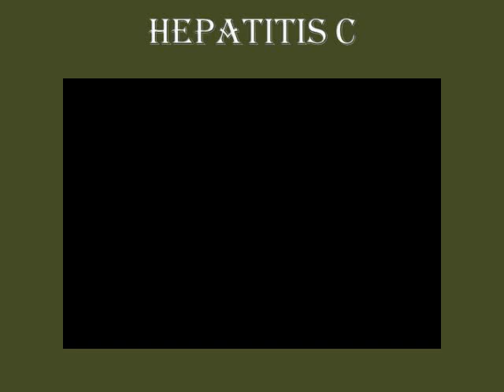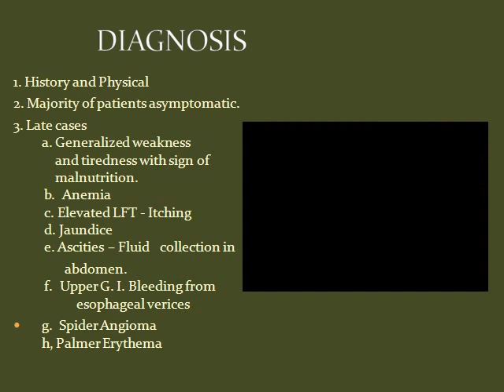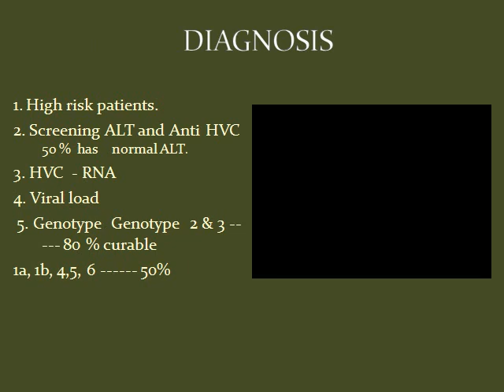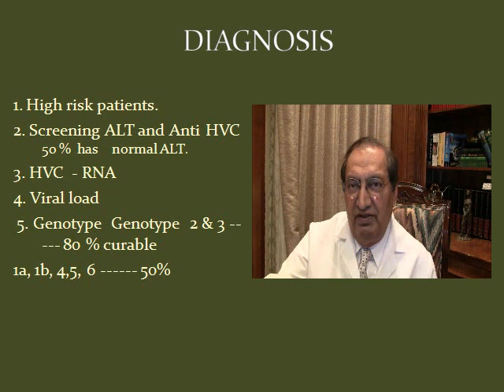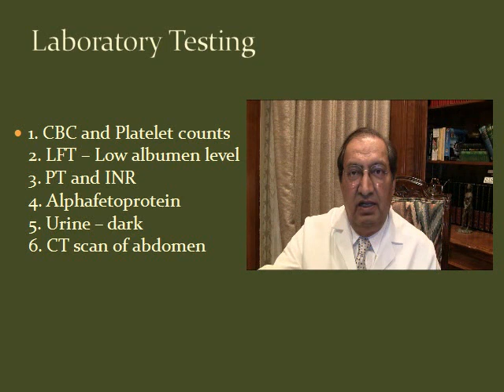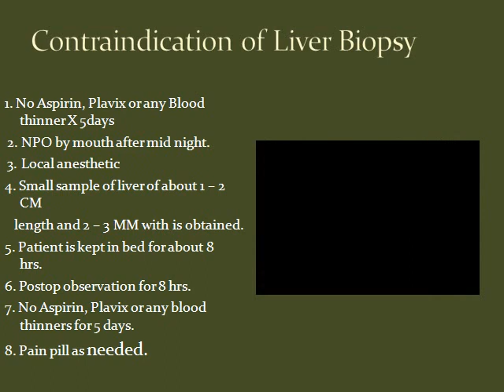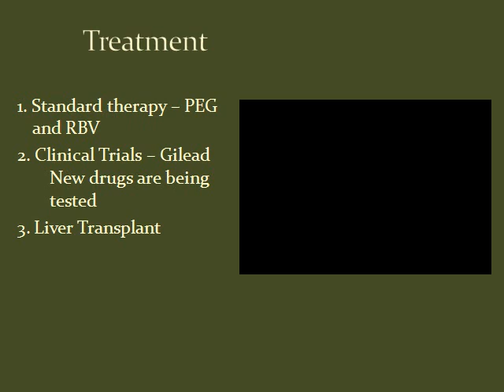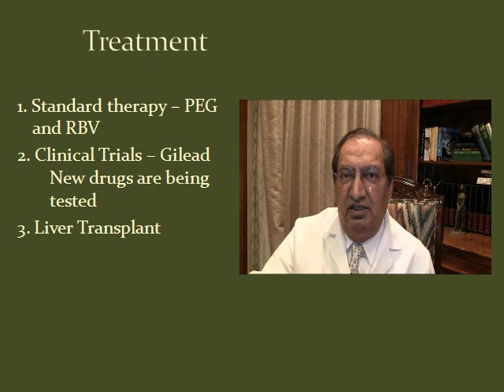Hepatitis C.avi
Hepatitis C Risks, Diagnosis and treatment